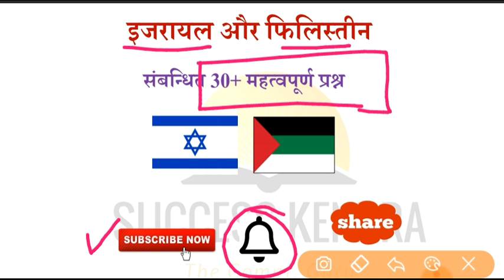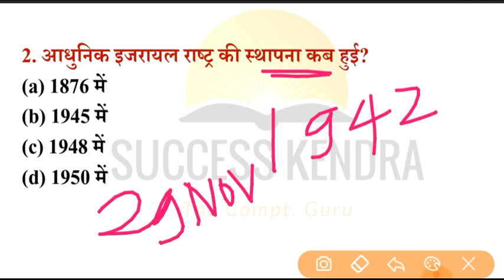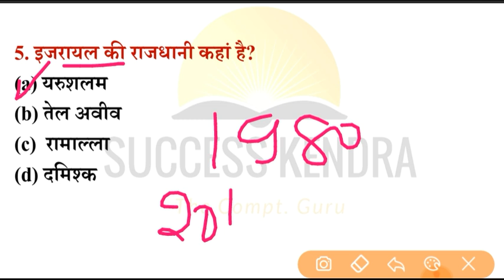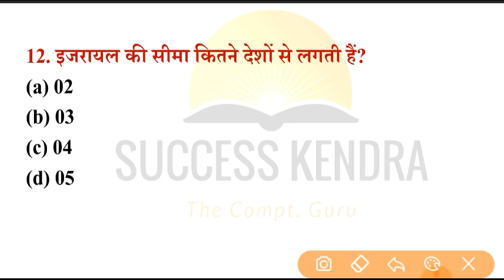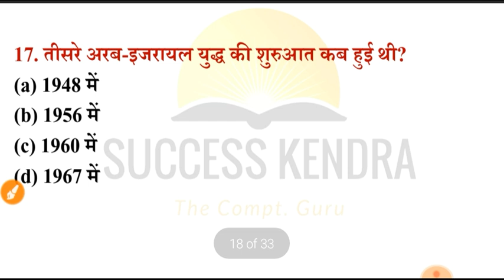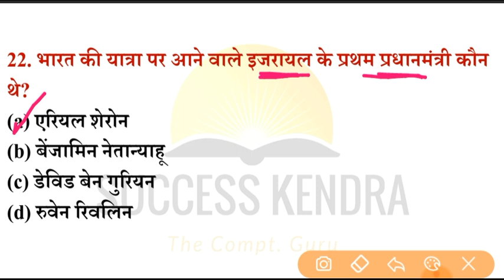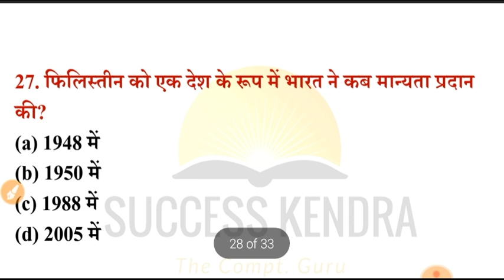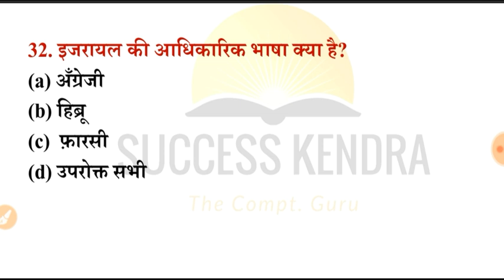इजरायल-फिलिस्तीन | Israel-Palestine Gk 30 Important Question Yt | Israel-Gaza | Current Affairs 2021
Israel Palestine Gk 30 Important Question | Current Affairs 2021 | Israel Gaza War 2021